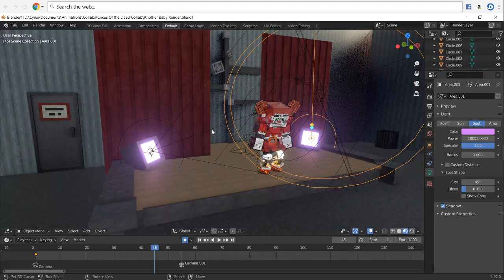Babys legs are too powerful